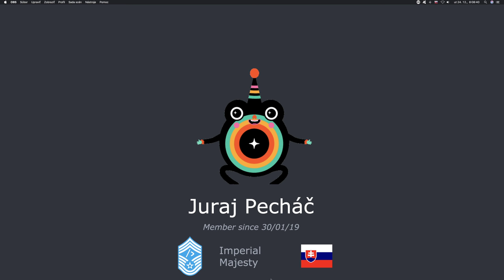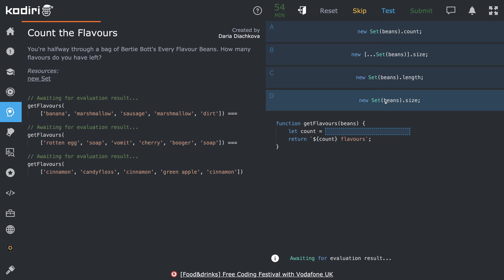🧩 1376 - Set - Bertíkove fazuľky každej chuti - JavaScript - Kodiri slovensky